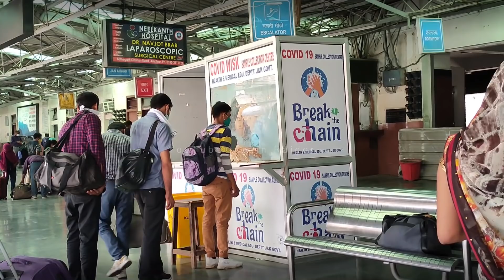वैष्णो देवी : ताज़ा यात्रा अपडेट व मौसम अपडेट ।। संपूर्ण जानकारी ।। 30 October 2021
Jai Hind.
!! Jai Mata Di !!